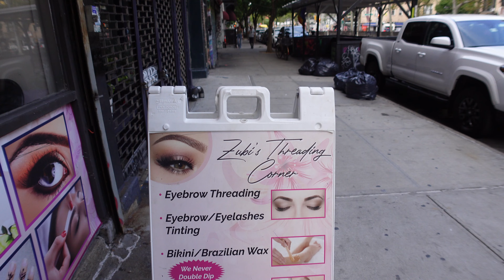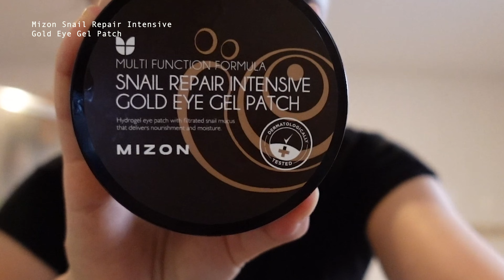✨a GLOW UP vlog✨—reviving my wavy hair, holy grail skincare routine, breaking bad habits 😵‍💫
finally delivering on the asian wavy hair care routine + long overdue skincare video (for acne prone sensitive skin) ! click below for all the products!

brows @ zubi's threading corner (manhattan)
+hair products
mielle organics rosemary mint scalp oil
shampoo + conditioner for colored hair
marc anthony leave in conditioner spray
shea moisture leave-in conditioner
curl enhancing smoothie
kinky curly custard gel

soonjung toner
beplain serum
skin&lab vitamin c serum
torriden moisturizer
roundlab sunscreen 50SPF

+ tech
Canon g7x mark ii
Sony zv-1
Adobe premiere

+ discounts
shop my favorite Lulus dresses *perfect for weddings*
shop my favorite Merit Beauty products